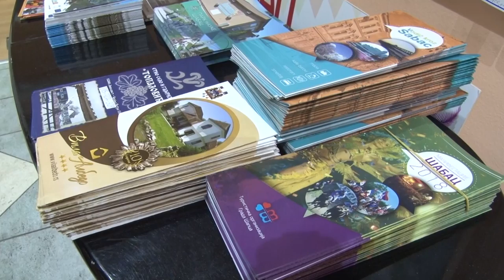TOS U Karavanu Srbije